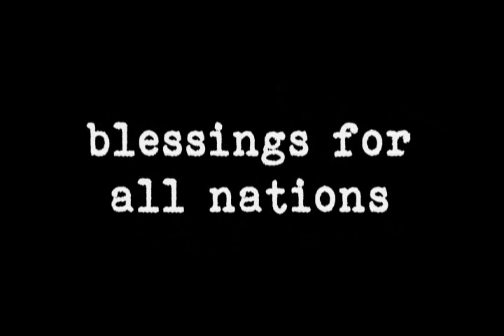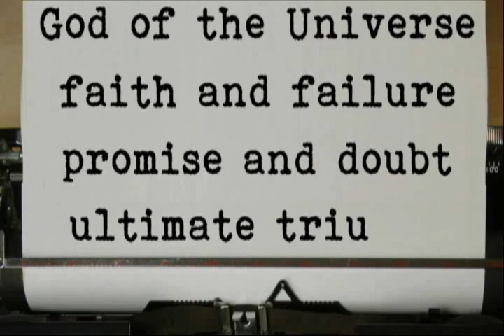"The Rewrite" Trailer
A neat little project I had the opportunity to work on.  It's a pseudo-movie trailer used to introduce TCBC's winter/spring 2010 sermon series.  Script by Shannon Caughey.  Narration by Jon Bryan.  Image search by Erika Nelson.